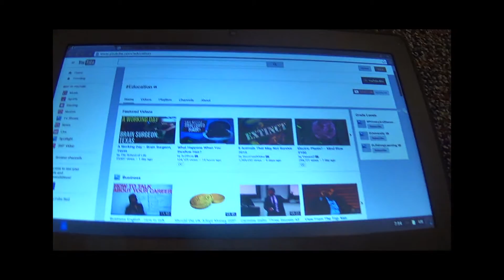Hapara Me by: Michael Dove, Reginald Grant and Chris Jefferson